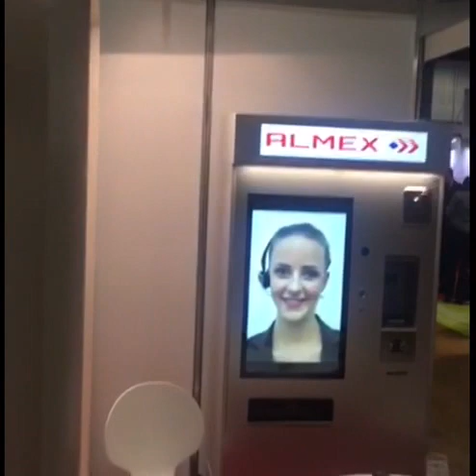Videoberatung Kabine Digiconsult